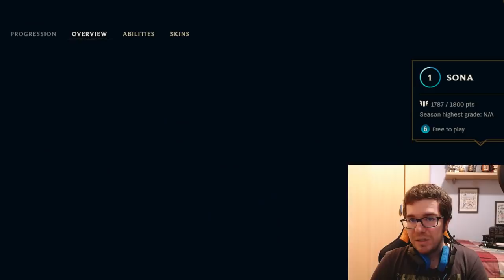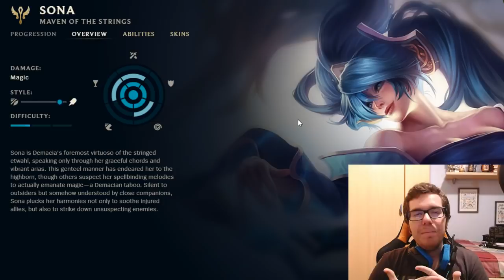LOL CONSEJOS ROTACIÓN SEMANAL CAMPEONES 12/11/2019